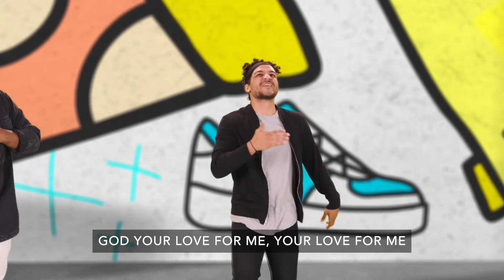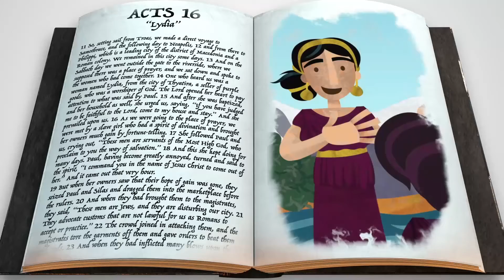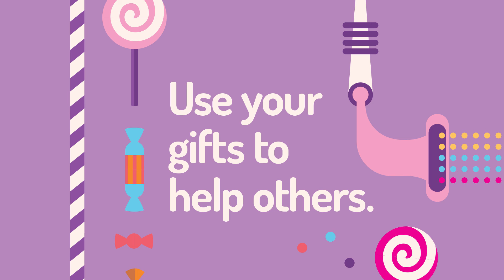Kids Experience | Sunday, October 17th